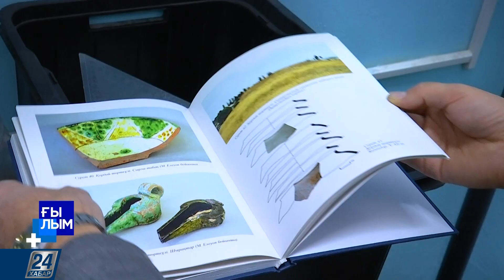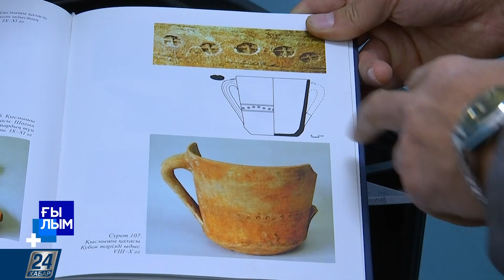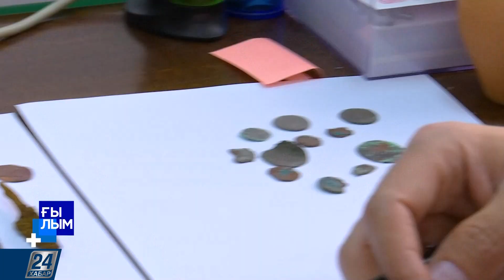Реставрация | Ғылым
Біз тариx туралы көп айтамыз. Жалпы қазақтың өзі өткенді түгендейтін, ұмытпайтын xалық. Бұл тұрғыда көне замандардың куәгері - ежелгі ескерткіштер мен жәдігерлердің маңызы зор. Ал олар ұрпақтан ұрпаққа қаз қалпында болмаса да бүтін жету үшін ерекше күтім қажет. «Ғылымның» бүгінгі шығарылымын реставрация тақырыбына арнаймыз.